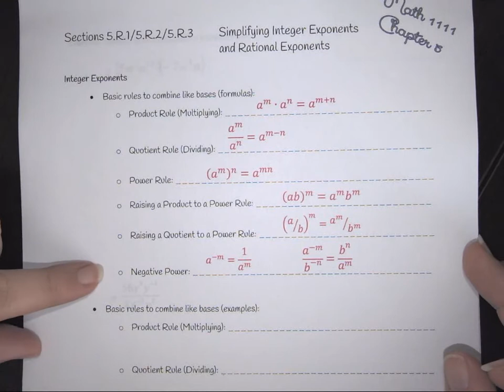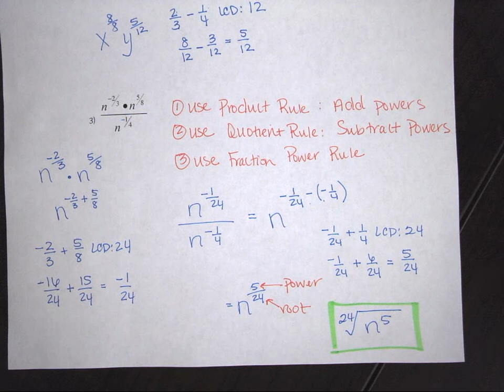College Algebra - Simplifying Exponents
This video will cover lots of examples using the basic exponent rules.  These rules include the product rule, quotient rule, power rule, product to a power rule, quotient to a power rule, and the negative rule.